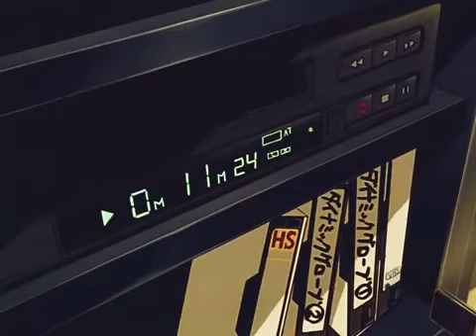Ippo Episode 12 Tagalog Dub